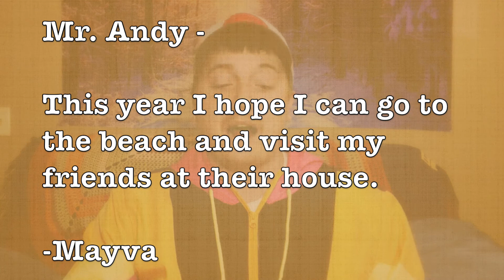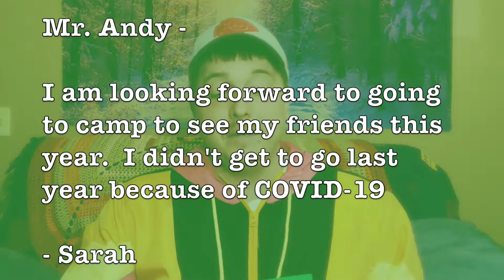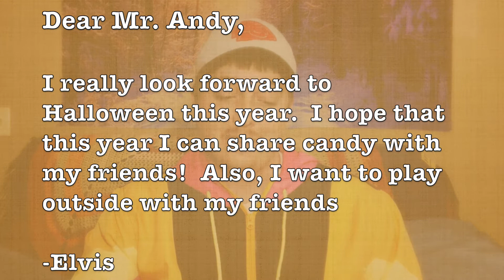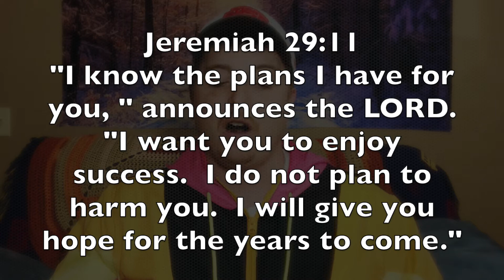Pen Pals - HOPE for 2021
What do you hope for about this new year?
Closer time with your friends and family?
No masks?
Let's read some letters from YOU!